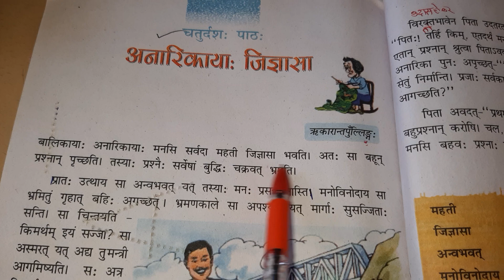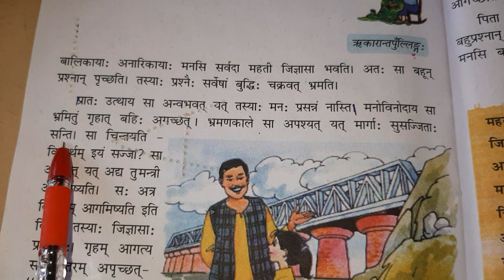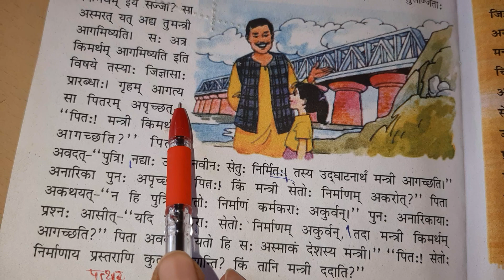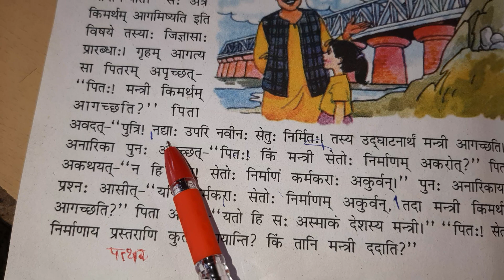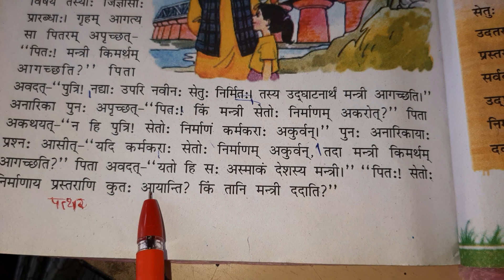Class 7 sanskrit 1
अनारिकाया: जिज्ञासा: